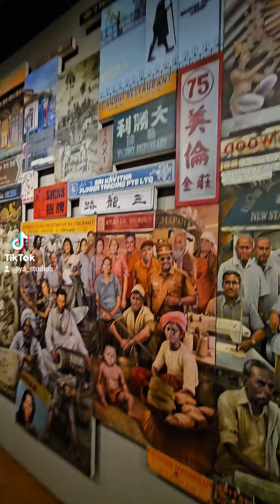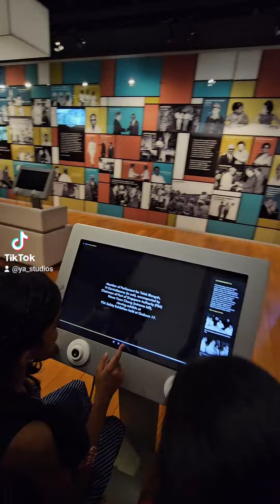Indian heritage Centre Singapore